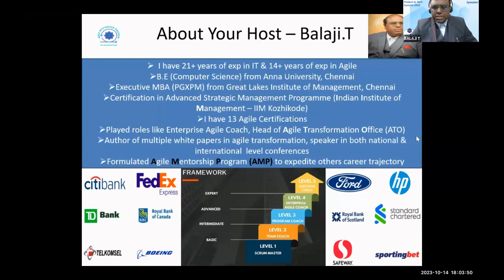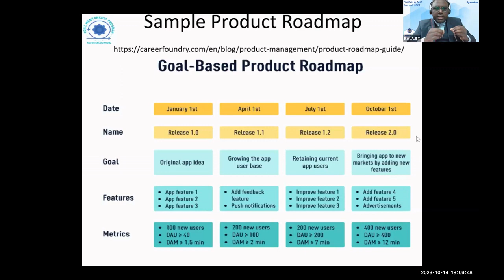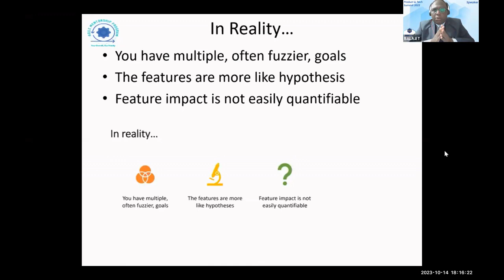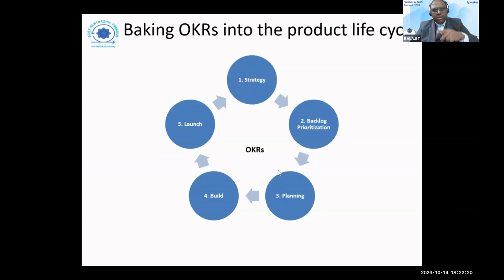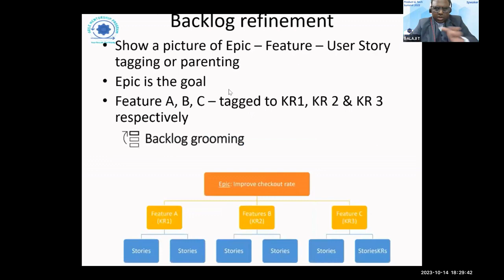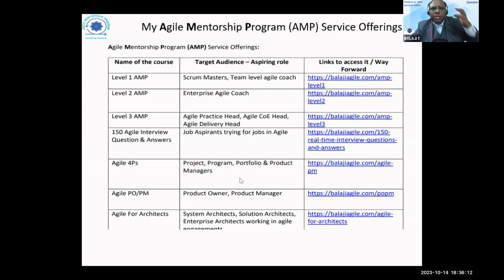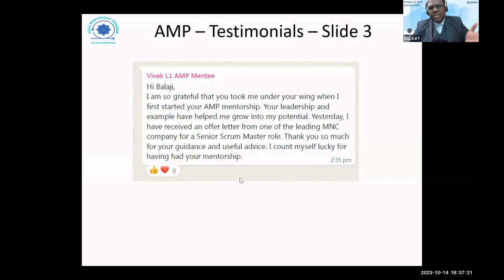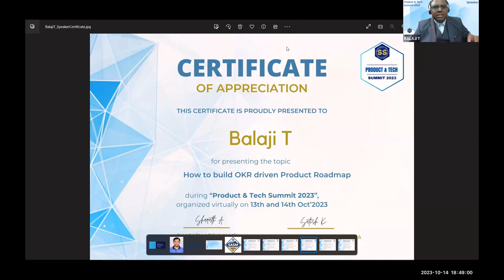Day2- How to build OKR-driven Product Roadmap? by Balaji.T as part of Product & Tech Summit Oct 2023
My "Private" Facebook Group where I post my Agile Videos is you can Request to Join.

Ping on WhatsApp No.
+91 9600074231 i.e. (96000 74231)

Multiple lesson plans in my Agile Mentorship Program (AMP) are mentioned below.

L1 AMP - For Scrum Masters, Senior Scrum Masters, RTEs & Team Level Agile Coaches

L3 AMP - For Agile Leadership Roles (like Agile Practice Head, Agile CoE Head, Head of Agile Transformation Office [ATO])

150 Agile Interview Questions for Multiple Jobs/Roles in Agile

I also have lesson plans for Organization Change Management (OCM), Digital Transformation initiatives & Agile for CXOs.